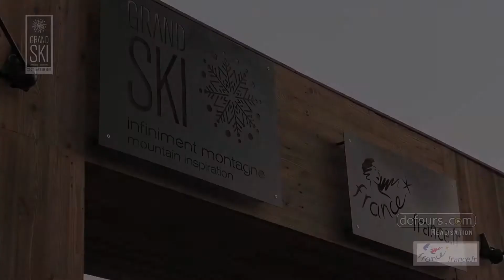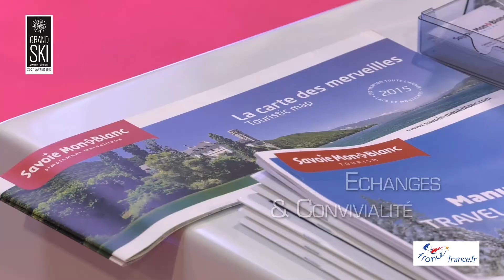Zoom sur Grand Ski 2016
Plus de 1100 professionnels du tourisme en montagne se sont donnés rendez-vous à Chambéry, pour participer au salon Grand Ski organisé par Atout France et ses partenaires*.

451 professionnels internationaux, tour-opérateurs et agences de voyages venus du monde entier, ont choisi d’être présents à ce rendez-vous annuel des professionnels du tourisme de la montagne et des sports d’hiver.

La participation de 241 sociétés exposantes (massifs de moyenne et haute montagne, grands domaines et stations familiales, hébergeurs, transporteurs, prestataires de services…) met en évidence la diversité de l’offre montagne française qui doit permettre de répondre aux différentes attentes des clientèles internationales à la recherche d’espace, de bien être et de prix adaptés.

Le salon s’appuie sur un concept très mobilisateur, établi sur la base de rendez-vous professionnels directs entre les professionnels du tourisme français et les prescripteurs
internationaux invités. Deux jours de rencontres, avec plus de 9000 rendez-vous préprogrammés, s, durant lesquels toutes les conditions sont réunies pour permettre aux professionnels de développer leurs contacts commerciaux.